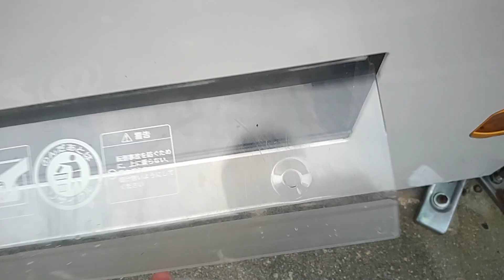１コインドリンクの自販機でサンガリアラムペットを購入。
2023年09月06日(水)動画撮影

１コインドリンクの自販機でサンガリアラムペットを購入する動画です。